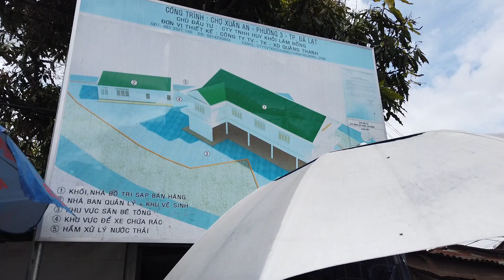Liều mình vào mình xóm hẻm, con đường ăn vặt, chợ Xuân An, Nhà Chung P3. Đà Lạt | Cuoc song Da Lat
✔️CUỘC SỐNG ĐÀ LẠT kính chào Quý Cô Chú Anh Chị gần xa!✔️
► CÔ BÁC CÓ THỂ ỦNG HỘ (DONATE) THÔNG QUA TÀI KHOẢN PAYPAL
Liều mình vào mình xóm hẻm, con đường ăn vặt, chợ Xuân An, Nhà Chung | Cuoc song Da Lat

► Xin cảm ơn Quý Anh Chị và các bạn đã xem và đồng hành cùng với kênh CUỘC SỐNG ĐÀ LẠT.
Khi đến đà lạt thì không nhắc đến những địa điểm du lịch và địa danh xưa và nay thân quen gắn bó một thời không thể nào quên được mà bất cứ ai xa mảnh đất đà lạt cũng đều nhớ.Hôm nay cuộc sống đà lạt lang thang khắp nẻo đường cập nhật những hình ảnh mới nhất về đà lạt ngày nay gửi đến cho cô chú anh chị việt kiều hải ngoại xa quê nhìn lại quê hương bớt nhớ nếu chưa có dịp về.
► Mọi thắc mắc xin hãy comment vào phía dưới video.
Hãy chia sẻ, đăng ký ủng hộ kênh của em nhé! Cảm ơn quý vị đã xem video.